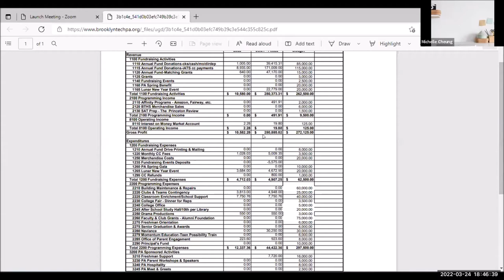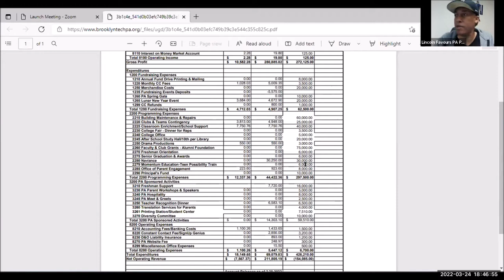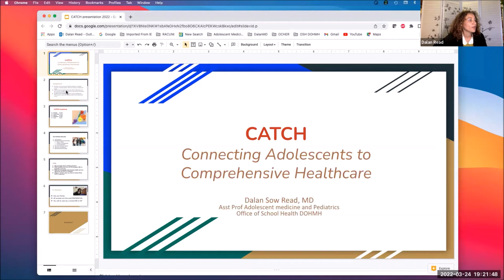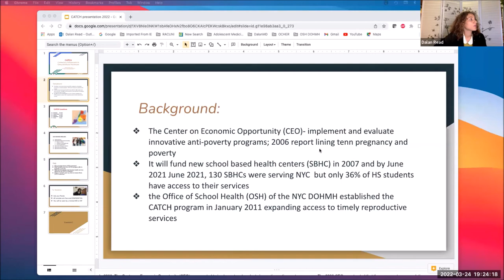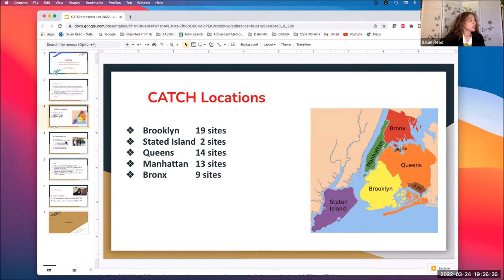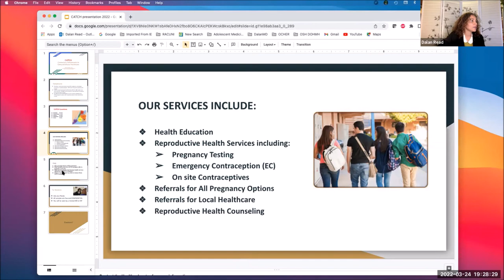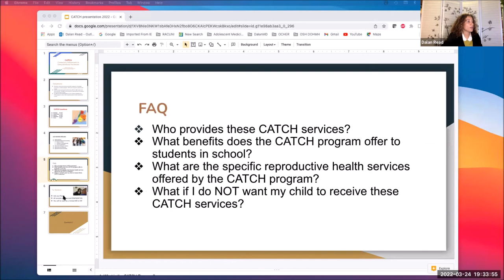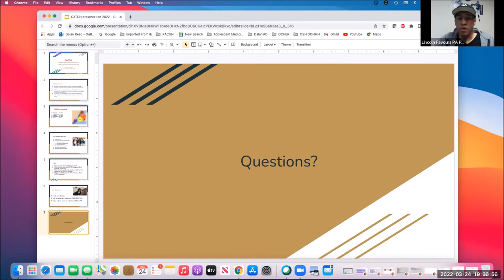Brooklyn Tech PA March 24 2022 Remote General Meeting